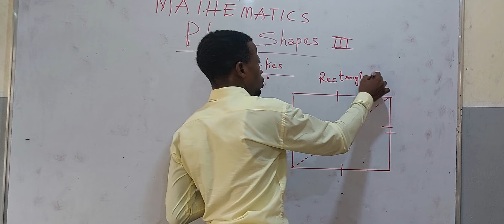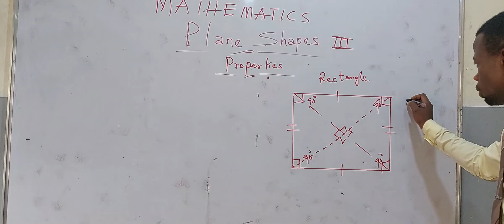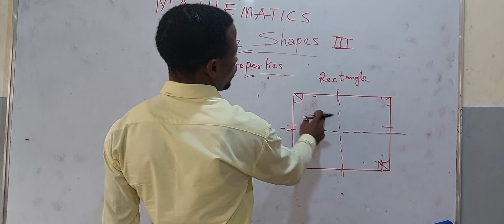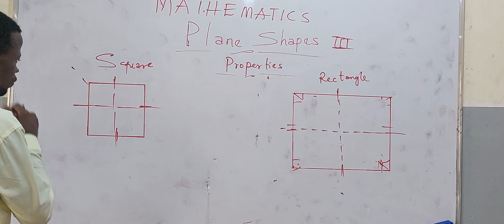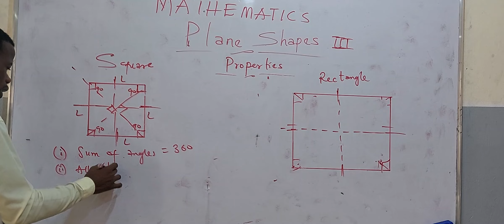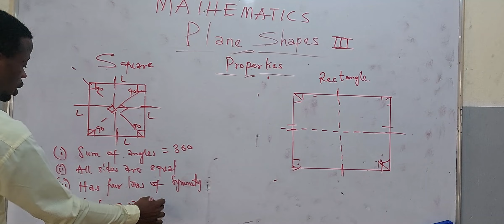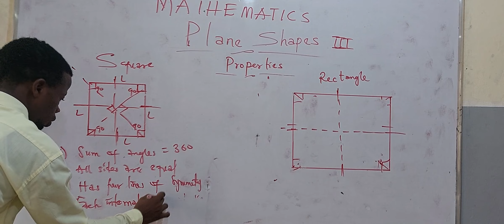TWO DIMENSIONAL SHAPE III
The properties of more plane shapes is being discussed in this video.